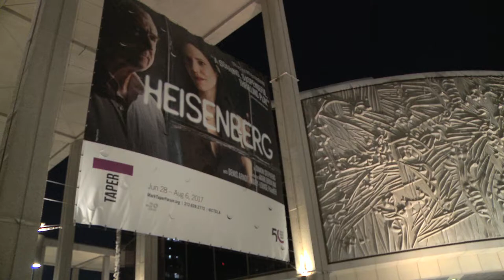'Heisenberg' is "Absolutely Breathtaking" at the Mark Taper Forum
Internationally renowned for The Curious Incident of the Dog in the Night-Time (onstage at the Ahmanson Theatre Aug 2 – Sep 10, 2017), visionary playwright Simon Stephens makes his Taper debut with this sharply original play direct from Broadway in the Manhattan Theatre Club production featuring 2017 Tony®-nominated Best Actor Denis Arndt (The Night Alive, Basic Instinct) and Tony and Emmy® winner Mary-Louise Parker (Proof, Weeds). Tickets & Info

Amidst the bustle of a crowded London train station, Georgie spots Alex, a much older man, and plants a kiss on his neck. This electric encounter thrusts these two strangers into a fascinating and life-changing game. Directed by Drama Desk Award winner Mark Brokaw (The Lyons, How I Learned to Drive), Heisenberg brings to blazing, theatrical life the uncertain and often comical sparring match that is human connection.

Center Theatre Group's "Heisenberg" is onstage at the Mark Taper Forum Jun 28 – Aug 6, 2017.